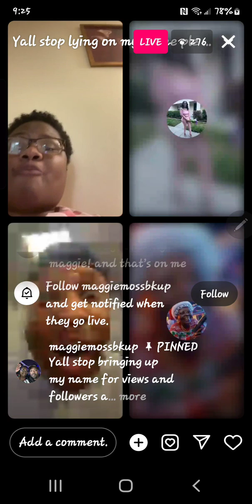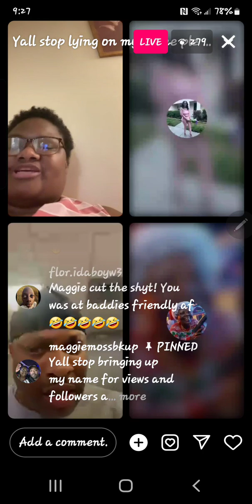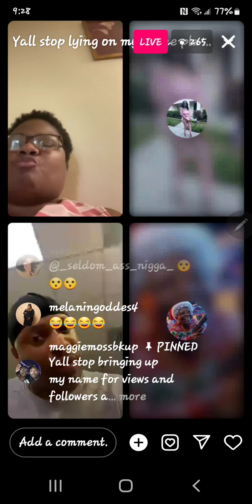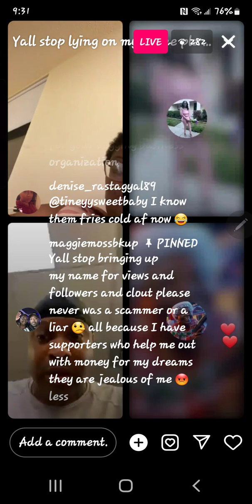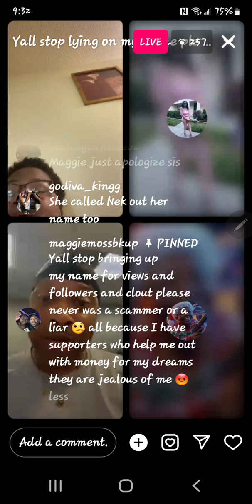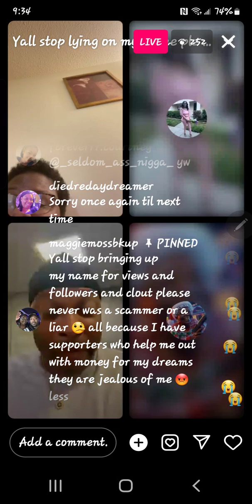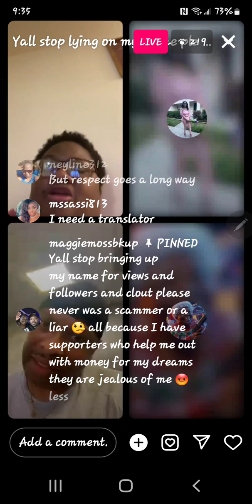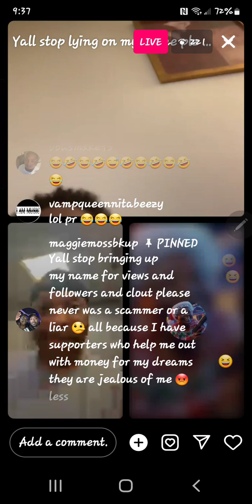May 8, 2024